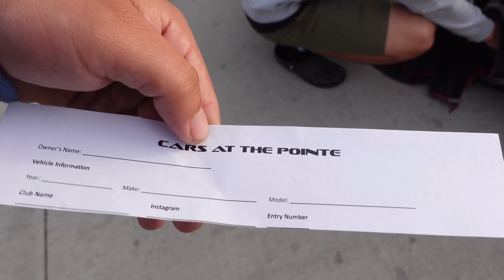We took First place at Cars at the pointe (sick vlog must watch!!!)